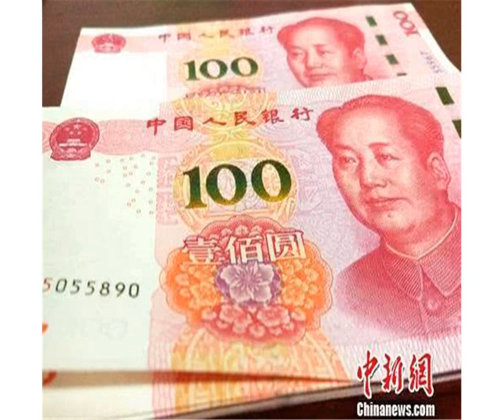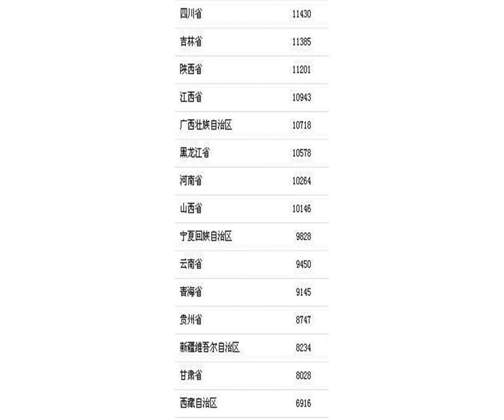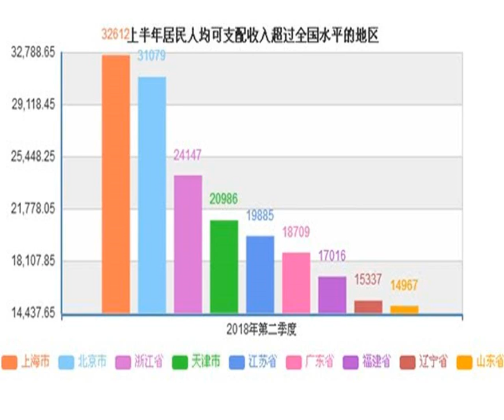上半年居民收入榜出炉 京沪人均可支配收入超3万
中新网客户端北京7月31日电(记者李金磊)上半年居民收入榜出炉。国家统计局公布的数据显示，上海、北京上半年居民人均可支配收入突破3万元，属于居民收入排行榜的“第一梯队”。总体来看，共有9个省份上半年人均可支配收入超过全国水平。京沪人均可支配收入超3万元国家统计局近日公布了31省区市2018年上半年居民人均可支配收入，上海以32612元位居榜首，成为最能挣钱的地区。北京上半年居民人均可支配收入31079元，位居次席。上海和北京也是上半年全国仅有的居民人均可支配收入超过3万元大关的地区。紧随其后的是浙江和天津，其上半年人均可支配收入分别达到24147元和20986元，是上半年居民收入“2万元俱乐部”仅有的两个成员。所谓居民可支配收入，是指居民可用于最终消费支出和储蓄的总和，即居民可用于自由支配的收入，既包括现金收入，也包括实物收入。9省份人均可支配收入超全国水平从全国范围来看，上半年，全国居民人均可支配收入14063元，比上年同期名义增长8.7%；扣除价格因素，实际增长6.6%。与全国水平相比，上海、北京、浙江、天津、江苏、广东、福建、辽宁、山东这9个省份的人均可支配收入超过了全国平均线。